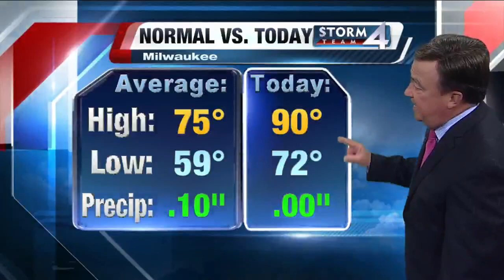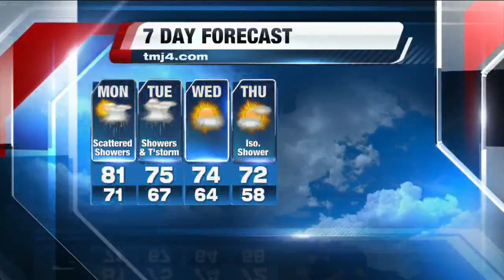John Malan's evening Storm Team 4Cast